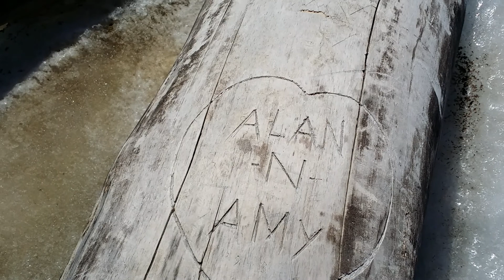A day at the beach!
An early spring trip to Saginaw Bay on Lake Huron.